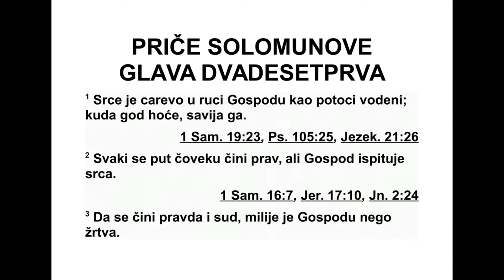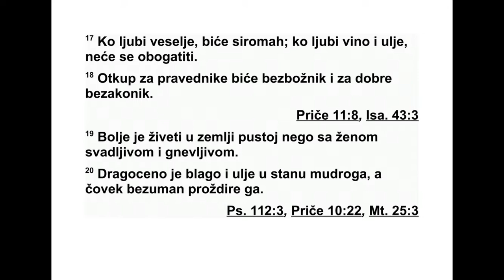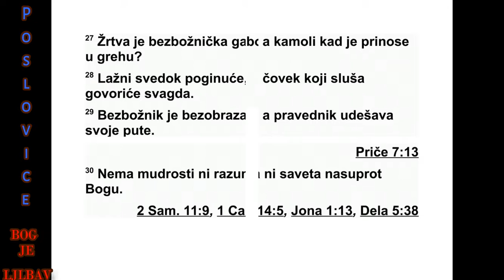PRIČE SOLOMONOVE DVADESETPRVA GLAVA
21 Срце цара слично је потоцима воде у
ру ци Господњој. Усмерава га куд год жели.
2 Човеку се сви путеви његови чине ис -
прав ним, али Господ просуђује срца.
3 Праведни и исправни поступци Господу
су милији од жртве.
4 Охоле очи и надмено срце, светиљка
злих, то је грех.
5 Замисли марљивог човека сигурно до но -
се корист, а ко је год брзоплет сигурно срља
у оскудицу.
6 Благо стечено језиком лажљивим дах је
који нестаје. Они који га тако стичу траже
смрт.
7 Зле ће однети пљачкање њихово, јер не
же ле да чине оно што је праведно.
8 Пут човека туђинца је искварен, а чист је
чо век честит у делима својим.
9 Боље је живети у углу крова него у кући
заједно са женом свадљивом.
10 Душа злога жели зло, у очима његовим
нема милости према ближњем.
11 Кад се подругљивац казни глобом, не -
ис кусан постаје мудар. Кад се мудром човеку
помогне да нешто разуме, он стиче знање.
12 Кућу злога посматра праведни, и како
зли иду у невољу.
13 Ко затвара ухо своје кад се убоги жали
и јадикује, и сам ће завапити, али неће бити
услишен.
14 Дар који се даје у тајности утишава
гнев, и поклон у недрима велики гнев.
15 Праведнику је радост да чини оно што
је праведно, а ужас је за оне који чине зло.
16 Човек који зађе с пута мудрости по чи -
ваће у друштву немоћних мртваца.
17 Ко воли весеље, постаће сиромах, и ко
во ли вино и уље, неће се обогатити.
18 Зао човек је откуп за праведнога, и ва -
ра лица за честитог.
19 Боље је живети у земљи пустој, него са
женом свадљивом и у немиру.
20 Драгоцено благо и уље - у стану су
мудрога, а безуман их човек прождире.
21 Ко тежи за праведношћу и добротом,
на лази живот, праведност и част.
22 Мудар се пење и у град силних људи, да
обори снагу у коју се град узда.
23 Ко чува уста своја и језик свој, чува ду -
шу своју од невоља.
24 Охоли, умишљени хвалисавац име је
оном ко све ради у охолом бесу.
25 Лењивца убија жеља његова, јер му ру -
ке беже од посла.
26 По цео дан изгара од жеље, а правед -
ник даје и ништа не ускра ћује.
27 Жртва је злих нешто одвратно, по себно
кад је приноси онај ко чини срамна де ла.
28 Лажљив сведок пропада, а човек који
слуша увек ће говорити.
29 Зао човек показује дрско лице, а ко је
чес тит, учвршћује путеве своје.
30 Нема мудрости ни разума ни савета на -
супрот Господу.
31 Коњ се припрема за дан битке, али спа -
се ње долази од Господа.